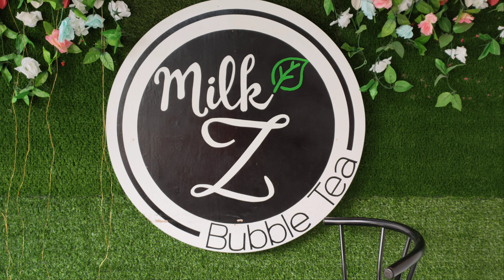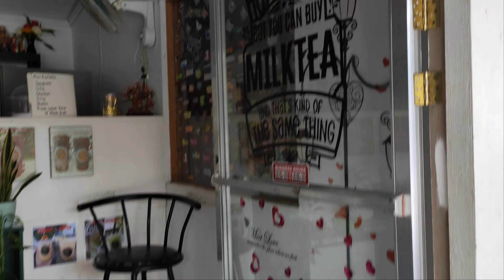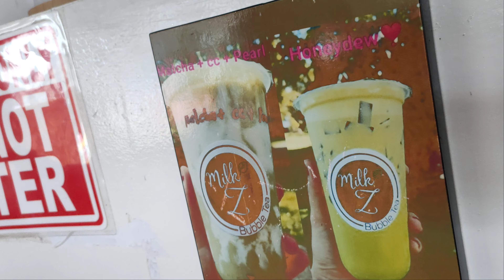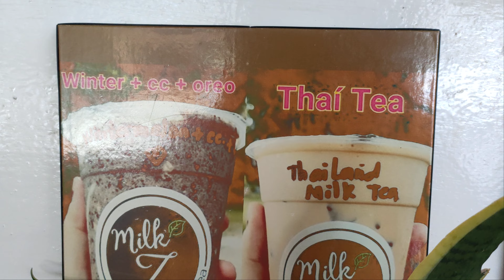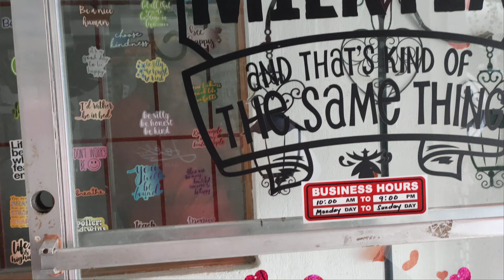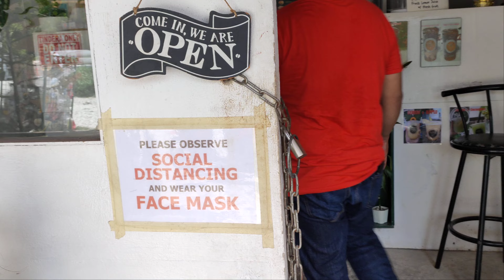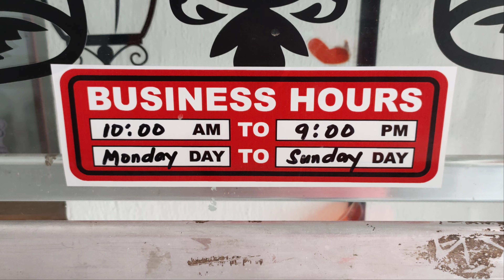PALAMIG MUNA, AT MILK Z BUBBLE TEA (SAMBOAN)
For this vedio guys, ay pinakita ko ang isang maliit na area na kung saan pwd pala tayong magpa lamig at uminom ng milktea kagaya sa city, hope your watching this video.